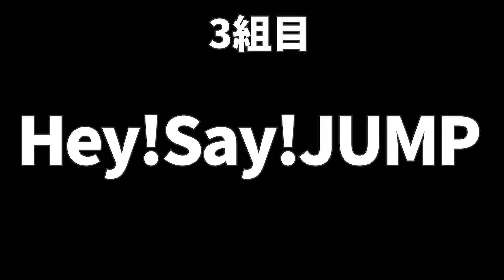Jさんがジャニーズアイドルにつけた酷いあだ名【ジャニーズ】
当チャンネルではジャニーズのランキングをご紹介します！
今話題のジャニーズから引退したジャニーズまでじっくりご紹介します！
今回はJさんがジャニーズアイドルにつけた酷いあだ名をご紹介します！
あのアイドルのエピソードが見てみたいなどありましたら